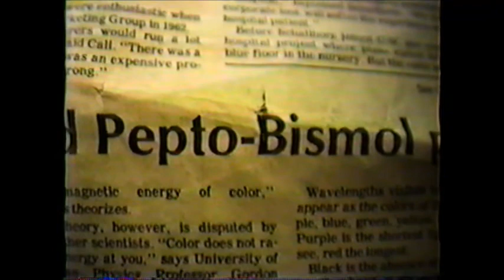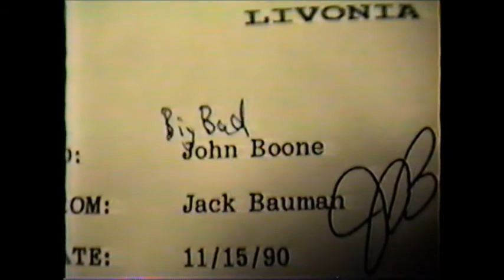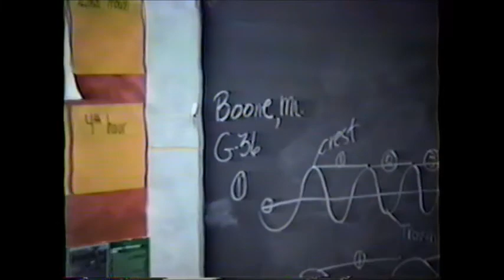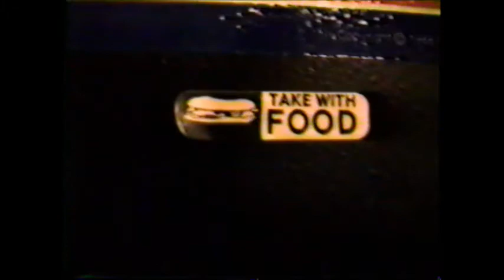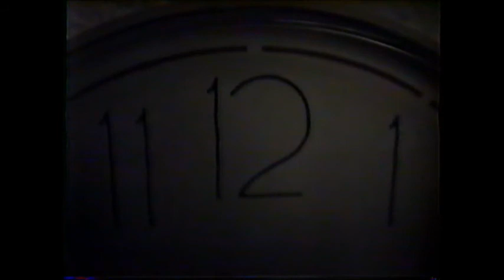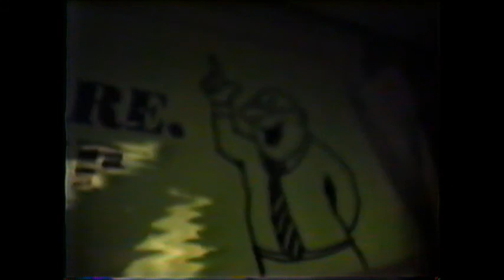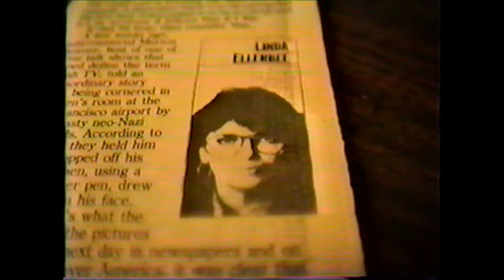Scenes From Mr. Boone's MCR at Churchill High School 1991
John E. Boone was a true Livonia Legend. This is a virtual tour of "Big Bad" Boone's master control room at Churchill High School in 1991.